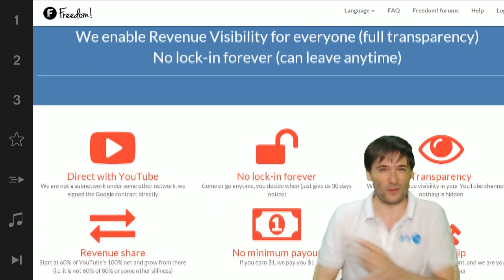★ UMG Nashville 2014 - Day 1 - eSport!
Freedom! is at UMG Nashville 2014 right now covering this live eSport event!

▼ Freedom!

▼ Network

▼ XSplit

▼ Music